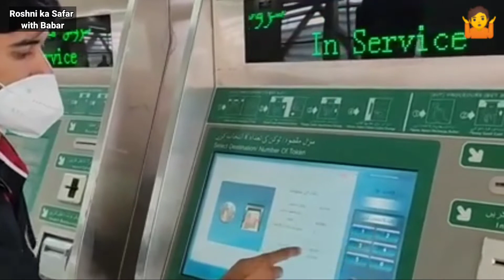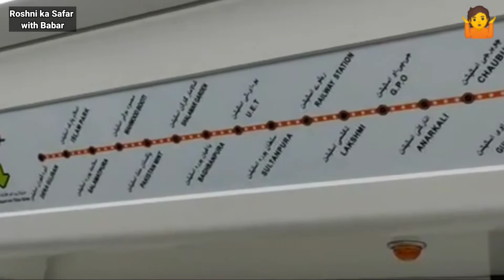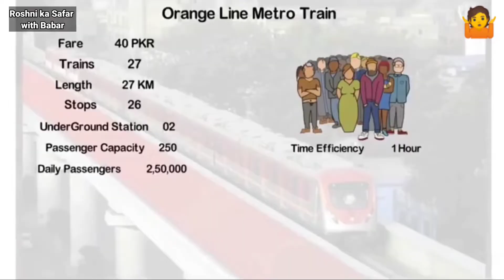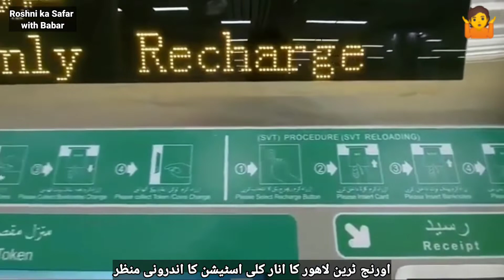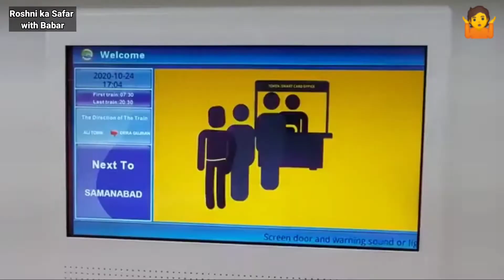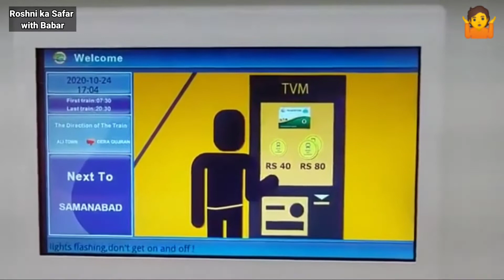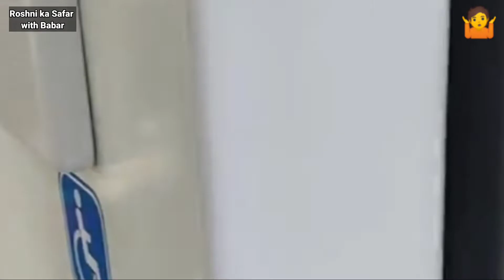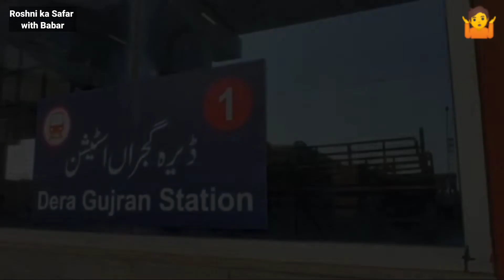Orange line train Lahore Pakistan documentary